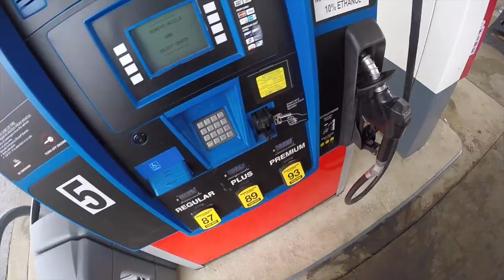How to convince your parents to let you get a motorcycle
Just a few tips to help change your parents perceptions on motorcycles. Not saying this will work, but hopefully this helps to get you closer to getting them to allow it.